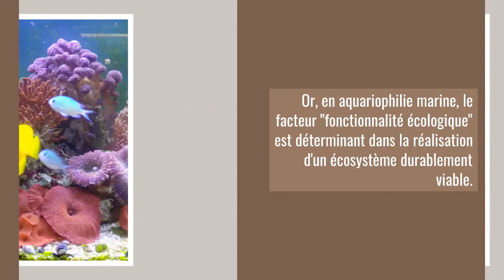Les questions que le débutant en récifal doit se poser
Tout se joue au démarrage !

Un projet de création d'un aquarium d'eau de mer doit donc être bien pensé !

Beaucoup d'aquarium d'eau de mer "à problème" sont des bacs mal démarrés.

L'aquariophilie d'eau de mer est souvent présentée comme un épouvantail technique alors qu'il n'en est rien.

L'excès de technicité cache fréquemment une manque de connaissance en écologie aquatique.

Cette tendance vers la maintenance artificielle du bac nécessite un gros budget.

L'idée d'une pratique de l'aquariophilie marine très onéreuse découle de cette mauvaise appréhension méthodologique initiale.

Or, en aquariophilie marine, le facteur "fonctionnalité écologique" est déterminant dans la réalisation d'un écosystème durablement viable.

Il n'est par exemple pas possible en récifal de compter uniquement, comme en eau douce, sur un "bon" filtre pour que se réalise le cycle de l'azote.

Le conseillé en aquariophilie d'eau de mer doit connaître certaines données écologiques particulières.

Ces données doivent êtes obligatoirement transmises aux débutants au cours de l'évolution de son projet récifal.

Toutes les questions méritent que j'y réponde !